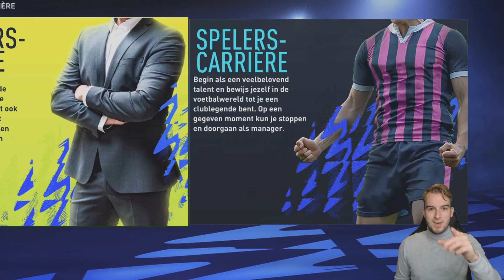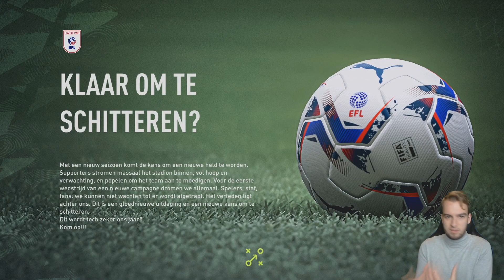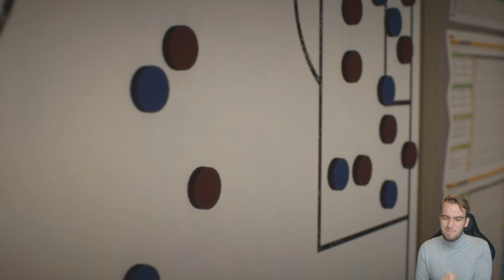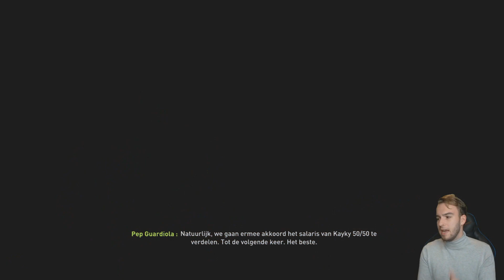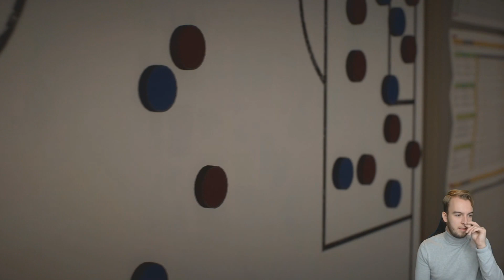MIJN EIGEN CLUB OP FIFA 22! | FC TWINITY CAREER MODE #1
Tof dat je hebt gekeken naar '''' een blauw duimpje omhoog wordt gewaardeerd!

Kortingscode “TWINITY”